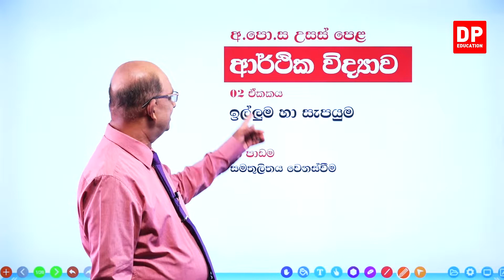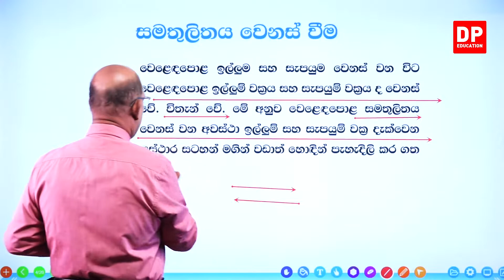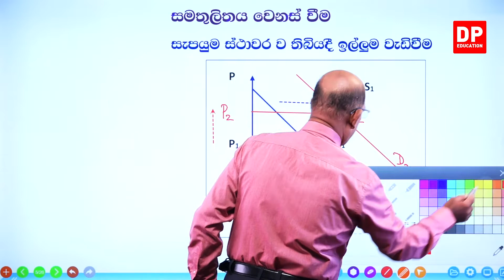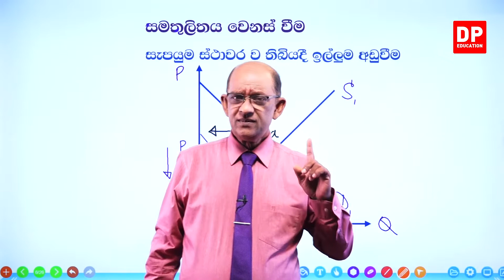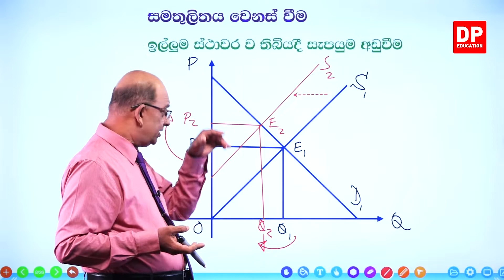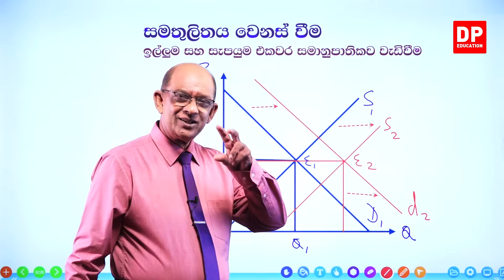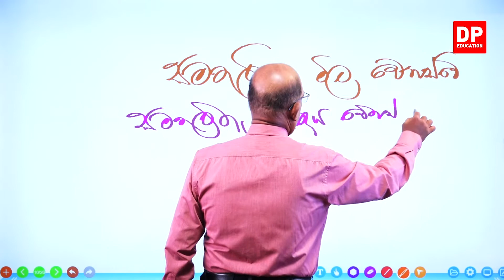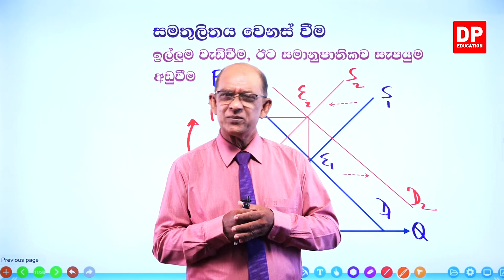02 ඒකකය - 12 වන පාඩම - සමතුලිතය වෙනස්වීම - 01 වන කොටස - උසස් පෙළ ආර්ථික විද්‍යාව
02 ඒකකය | 12 පාඩම - සමතුලිතය වෙනස්වීම

01 කොටස

1.1 සමතුලිතය වෙනස්වීම ⏩00:00:00
1.2 සැපයුම ස්ථාවරව තිබියදී ඉල්ලුම වැඩි වීම⏩00:10:41
1.3 ඉල්ලුම ස්ථාවරව තිබියදී සැපයුම වැඩි වීම⏩00:33:06
1.4 ඉල්ලුම සහ සැපයුම එකවර සමානුපාතිකව වැඩි වීම⏩00:42:25
1.5 ඉල්ලුම සහ සැපයුම එකවර සමානුපාතිකව අඩු වීම ⏩00:51:02
1.6 ඉල්ලුම වැඩි වීම  ඊට සමානුපාතිකව සැපයුම අඩු වීම⏩00:59:33
1.7ඉල්ලුම අඩු වීම  ඊට සමානුපාතිකව සැපයුම වැඩි වීම⏩01:04:51

02 කොටස